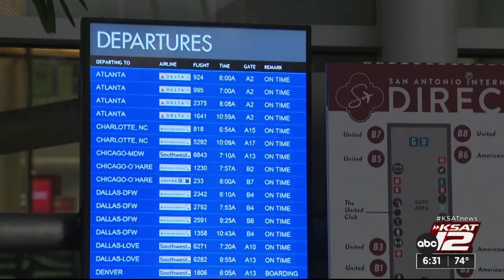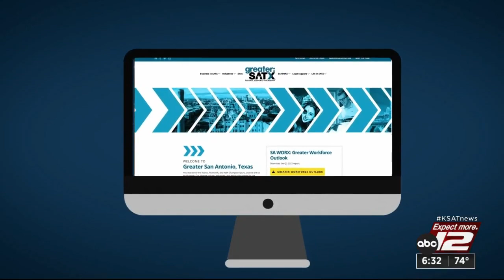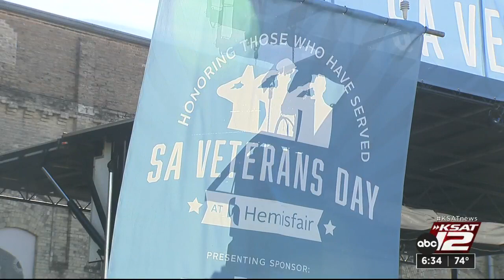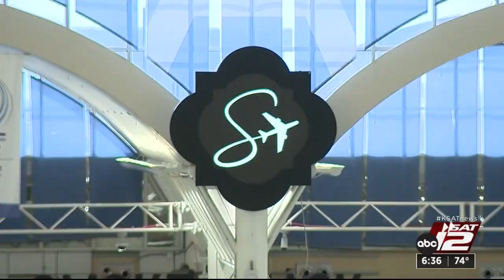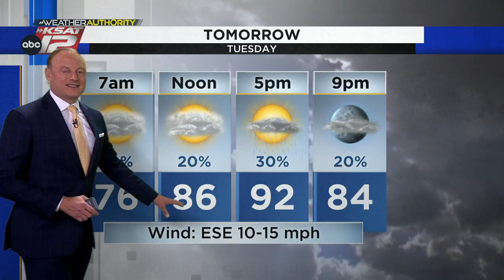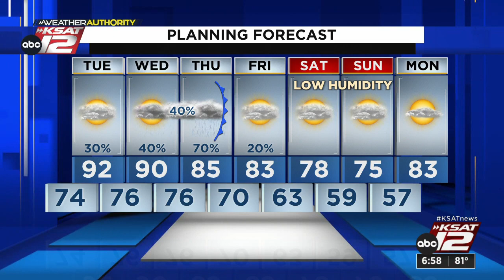KSAT12 News at 6:30 : Oct 02, 2023